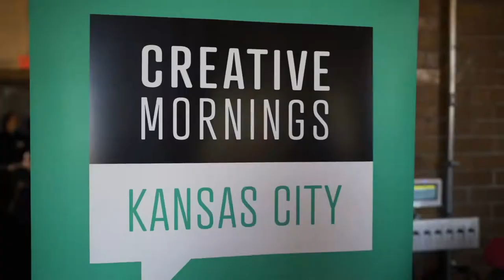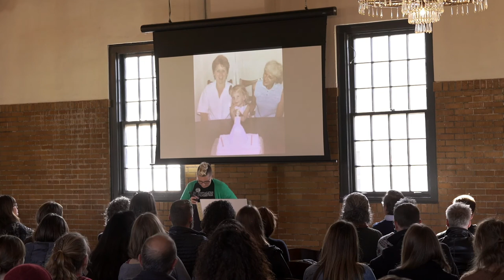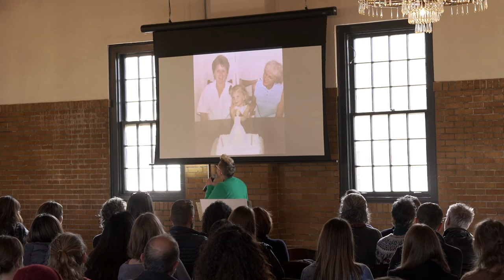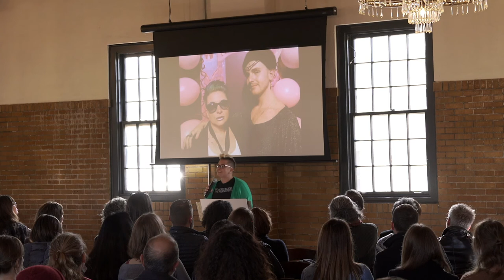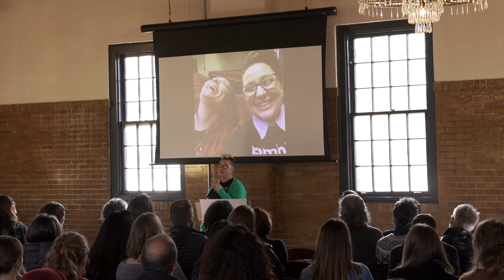Poet Jen Harris: Lost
Jen Harris shares her inspirational journey and explores how spoken word poetry helped save her life.

Poet Jen Harris at CreativeMornings Kansas City , Nov 15, 2019. Free events like this one are hosted every month in dozens of cities. Discover hundreds of talks from the world's creative community